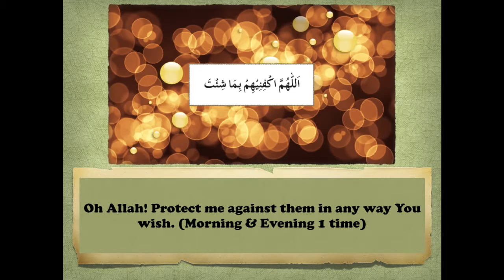Zikrah 2019 Lesson 22 @3Mahmood's